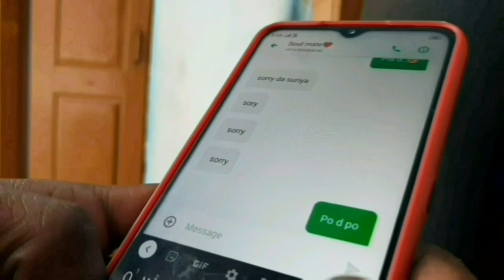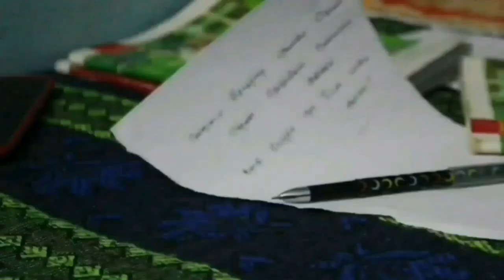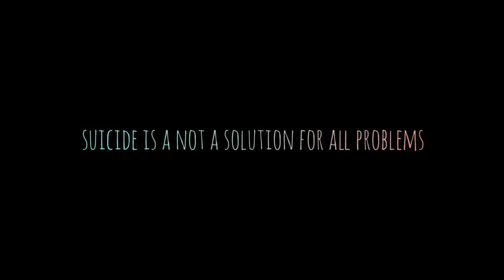ONE LAST DECISION | short film | TN60 CREATIONS | Theni | uthamapalayam